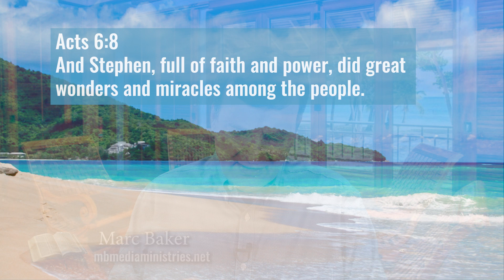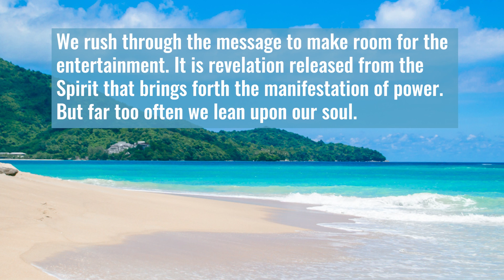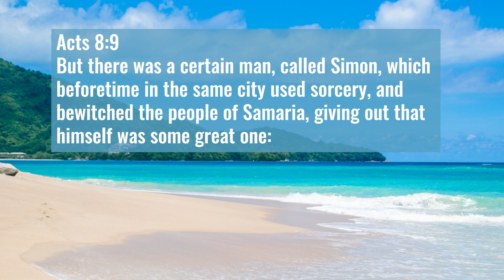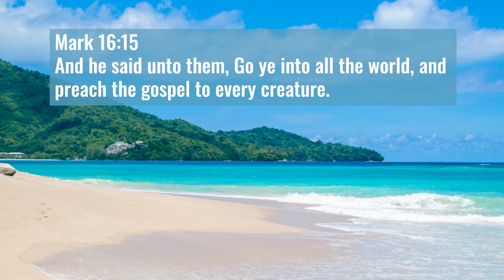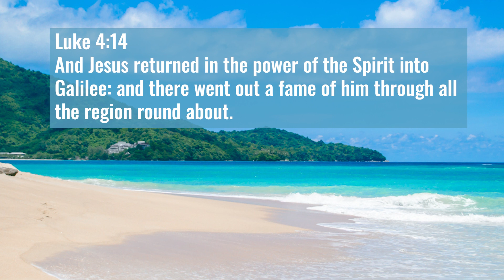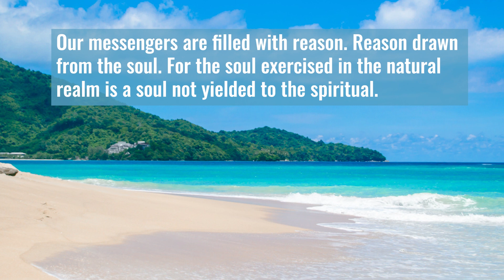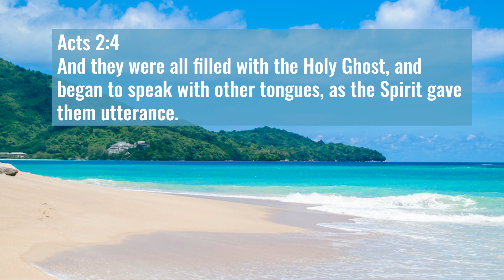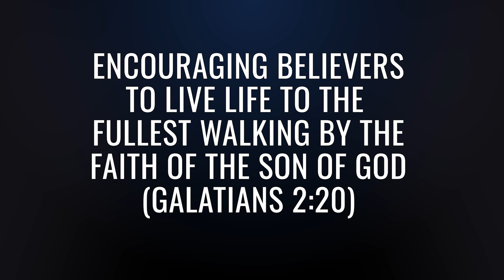407 | The Language Of The Spirit | Part 03 | Accessing God's Wisdom